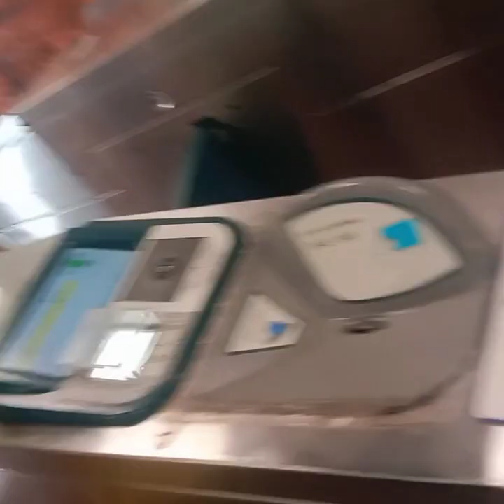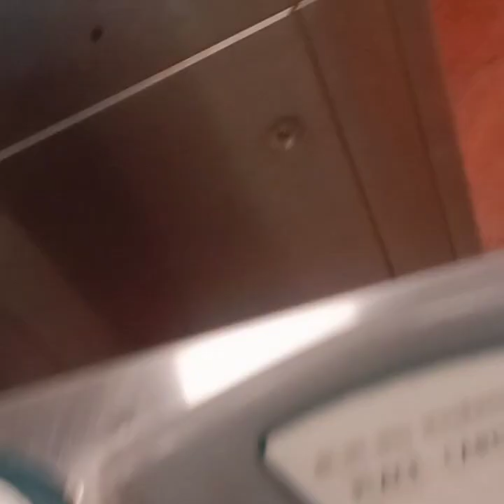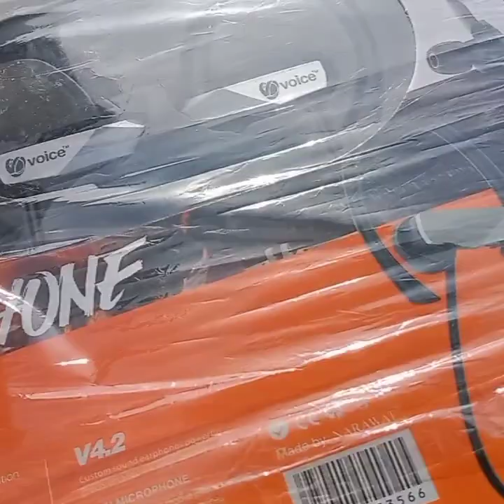Chor Bazaar chennai ka IPhone 14 Pro Max ka Rs D.m.S.From India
HI FRIENDS IN THIS VIDEO I AM EXPLORING CHENNAI CHOR BAZZAR ALSO KNOW AS OALLAVARAM FRIDAY MARKET, I TOOK TRAIN FROM CHENNAI PARK RAILWAY STATION (Mgr) TO PALLAVARAM WHICH COST ME 10RS IN LOCAL TRAIN I EXPLORED MARKET AND I HAVE SHARED MY dmsfromindia

DMS From india